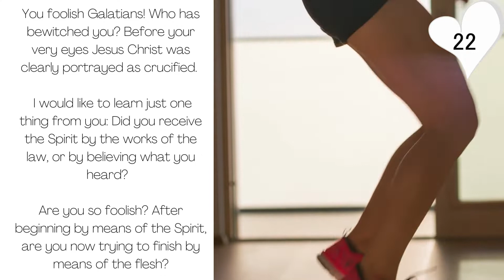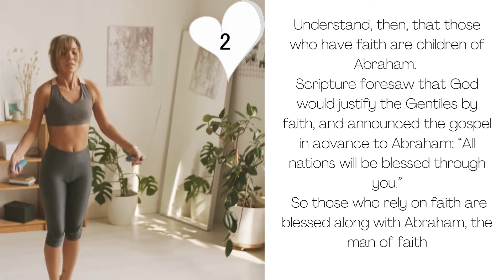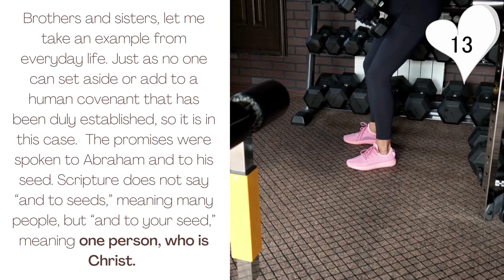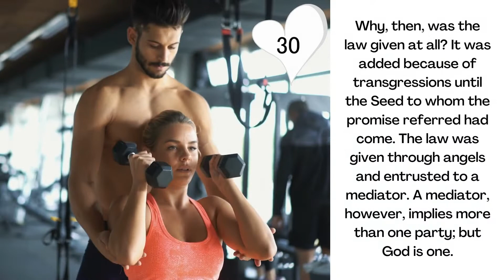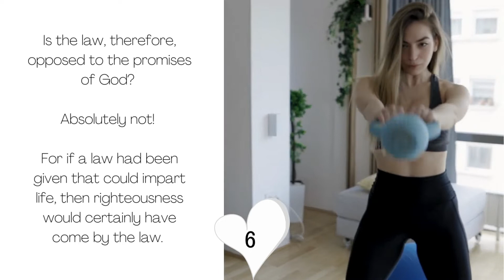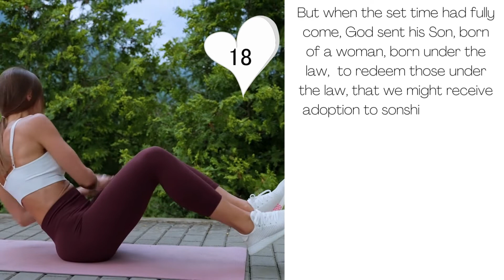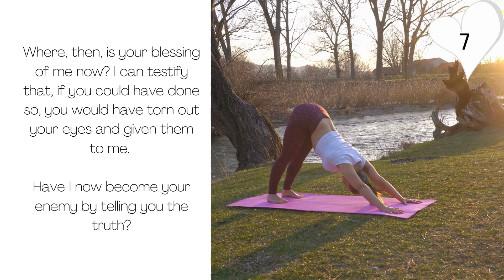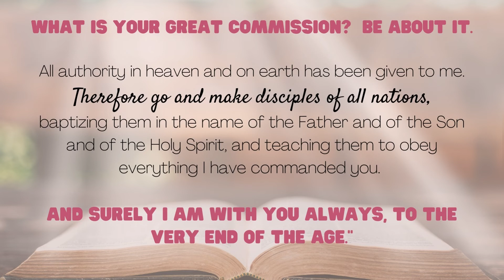10 MINUTES, AOF - QUICK N' EASY 30 SECOND INTERVALS, Galatians 3 - Full Body, Spot the Frenchie?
Do you not know that your bodies are temples of the Holy Spirit, who is in you, whom you have received from God? You are not your own; you were bought at a price. Therefore honor God with your bodies.  1 Corinthians 6:19-20

I find it so interesting that now the temple of the Lord is not a building, rather, He has allowed His temple to be within us, an eternal marriage of the soul and The Spirit.  Yet, the diluted Christian of modern day allows that temple to be desecrated.  Gone are any semblances of honor and glory to a God who has given the most precious gift - Himself.

"I have chosen" is what a Sovereign God promises, and yet, we detest that thought.  We are not wise, we are weak - with a mind so feeble to deny the power of the Creator of All.  Within the temple is the Spirit and Omnipotent Power, it is not of our own, it is of God.  Humble submission allows the Spirit to do His Good Work.  Will you worship other gods? Or will you embrace time, and allow a change to occur now that will reform the trajectory of your eternal soul?  Submission, humble submission, that will allow a new relationship with whom, only He, can continue to purify and use the temple.

Praise be to God, the Maker and Creator of all.  Praise and honor and glory forever and ever. In Jesus' Name, Amen

INTERVAL TRAINING
SCRIPTURE FOR THE DAY
ENCOURAGEMENT
MOM STYLES
SOUTHERN CALIFORNIA
FITNESS
LIFESTYLE
CHRISTIAN HEALTH AND HAPPINESS
JOY OF THE LORD IS MY STRENGTH
JOY AND HOPE ARE NOT THINGS YOU CAN RECEIVE FROM MAN, BUT FRUITS OF THE SPIRIT, A GIFT FROM GOD, SO DON'T SEEK THEM IN YOURSELF, ASK AND RECEIVE THE GIFT FROM JESUS ALONE
ALWAYS LOOK TO JESUS
ALWAYS PRAY
ALWAYS TRUST AND HAVE FAITH IN JESUS
TAKE CARE OF THE TEMPLE OF THE HOLY SPIRIT
10 MINUTES, AOF - QUICK N' EASY 30 SECOND INTERVALS, Galatians 3 - Full Body, Spot the Frenchie? Did I spell it wrong again?

Reading Scripture and spending time with Jesus is the only way to start the day.  God is good all the time and all the time, God is GOOD!

INTERVAL TRAINING
ENCOURAGEMENT
MOM STYLES
SOUTHERN CALIFORNIA
FITNESS
LIFESTYLE